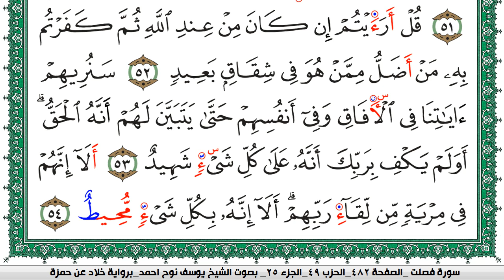سورة فصلت مكتوبة يوسف نوح احمد برواية خلاد عن حمزة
moslim,
muslim,
moslem
الاسلام,
اسلام,
المسلمات,
المسلمين,
المسلمون,
مسلم,
i am muslim,
muslim,